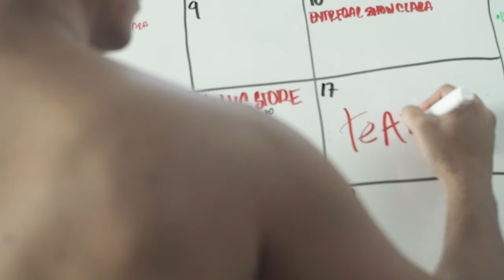Sara Gomez - Esta Historia (Video Oficial)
Descarga "ESTA HISTORIA"